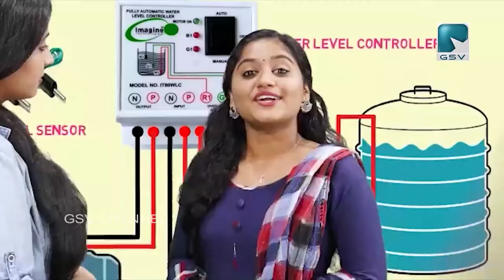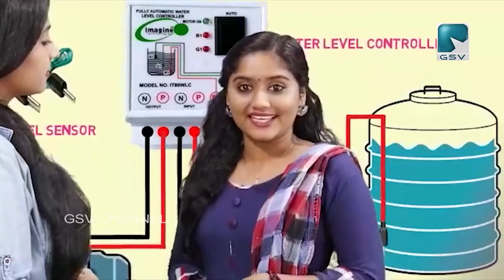വടകര പോലീസ് സ്റ്റേഷനുവേണ്ടി നിർമ്മിച്ച പുതിയ കെട്ടിടം മുഖ്യമന്ത്രി പിണറായി വിജയൻ ഉദ്‌ഘാടനം ചെയ്തു